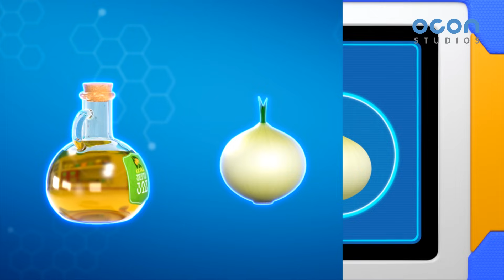[Super Z] Little Hero Super Z Episode 13-15 l 30min play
Little Hero Super Z Episode 13-15 l 30min play
EP13 : One Depressing Day
EP14 : The Curse of the Magic Pipe
EP15 : Let's Wash up!